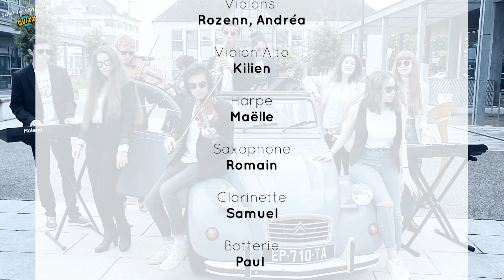5/ Uptown Funk - Bruno Mars (HD) (St Jo fait son Quizz)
Saint Jo fait son quizz (20/06/2021)